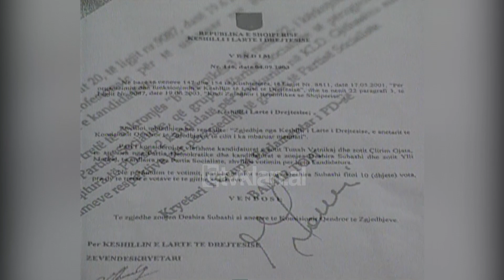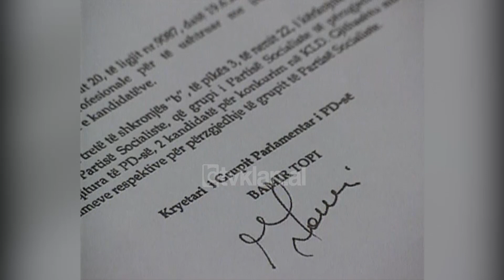Gazmend Oketa akuzon Edi Ramën si mbrojtës dhe përkrahës i krimit në vend-(30 Prill 2006)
Mazhoranca i ka të gjitha të drejtat ligjore që të propozojë kandidaturat e saj për të zëvendësuar vendet bosh në Komisionin Qendror të Zgjedhjeve.

Ky është qëndrimi zyrtar i Partisë Demokratike pas deklaratave të një dite më parë të kryesocialistit Rama se shumica po kërkon të uzurpojë KQZ-në dhe të cenojë integritetin e zgjedhjeve të ardhshme lokale.

Gazmend Oketa: “Qëndrimi i grupit i Partisë Demokratike është një qëndrim tepër korrekt brenda të gjitha ligjeve dhe Kodit Zgjedhor. Është bërë një kërkesë. Janë paraqitur katër kandidatura nga të cilat Partia Socialiste duhet të zgjedhë dy kandidatura. Të njëjtën procedurë do të ndjekë dhe Partia Socialiste kur të propozojë kandidaturat e saj. Me qëndrimet që Partia Socialiste po mban nuk është çudi që një ditë të pretendojë që dhe roli i kryeministrit i takon Partisë Socialiste”.

Me mbarimin e mandatit të tre anëtarëve të KQZ-së ish-kryetarit Ilirjan Celibashi, i propozuar nga Këshilli i Lartë i Drejtësisë dy anëtarëve Tomor Malaj, propozuar nga Partia Socialiste dhe Pandeli Varfi, i propozuar nga partitë e vogla të majta.

Në KQZ kanë mbetur Klement Zguri e Çlirim Gjata, të propozuar nga Partia Demokratike, Dodë Prengaj, i propozuar nga partitë e djathta të vogla dhe Dëshira Subashi, e propozuar nga KLD dhe mbështetur nga socialistët.

Ndërsa socialistët pretendojnë se tre vendet bosh duhet të përzgjidhen nga të majtët mazhoranca thotë se do të bëjë propozimet e veta pasi socialistët nuk mund të pretendojnë që si në pozitë ashtu edhe në opozitë të kenë mazhorancën në Komisionin Qendror të Zgjedhjeve.

E ndërsa nuk dihet se si do të zgjidhet kjo përplasje e radhës mes PD-së dhe PS-së, Kodi Zgjedhor imponon që anëtarët e rinj duhet të zgjidhen jo më vonë se 30 ditë nga përfundimi i mandatit të anëtarëve që duhen zëvendësuar, pra brenda datës 15 Maj 2006.

Në konferencën për shtyp të ditës së diel Partia Demokratike ka reaguar dhe ndaj deklaratës së një dite më parë në Durrës të kryesocialistit Rama, i cili ka krahasuar aksionet e policisë për kapjen e kriminelëve si filma të shëmtuar policesk.

Partia Demokratike nuk ka munguar të akuzojë kryesocialistin se po mbron kriminelët, të cilët për vite me radhë kanë bërë ligjin në mbarë vendin.

Gazmend Oketa: “Qeveria e pas 3 Korrikut ka ardhur me një rol dhe me një pozicion të qartë midis policit të ndershëm dhe trafikantit apo kriminelit ajo ka zgjedhur të luajë rolin e policit. Nisur nga deklaratat e djeshme të zotit Rama ne kërkojmë përgjigje për pyetjen, po ju zoti Rama cilin rol keni zgjedhur?”/tvklan.al

Gazetare: Mimoza Koçiu